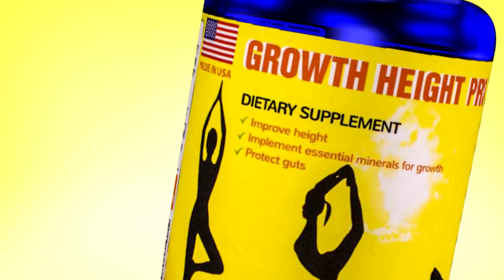Koh Oknha Tey - កោះឧកញ៉ាតី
Hello Everyone! Greating from Cambodia!

Today i want to show you about khmer organ live music